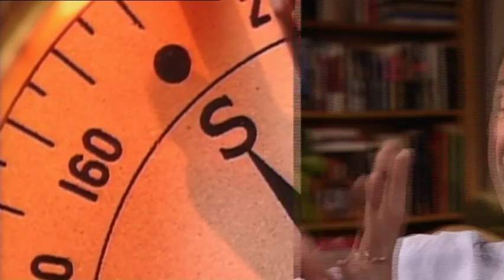"Due South" Documentary "Ride forever"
A 2006 documentary from the making of all three seasons of "Due South." Featuring contributions from Paul Gross, David Marciano, Callum Keith Rennie, George Bloomfield, Beau Starr, Ramona Milano, Catherine Bruhier, Daniel Kash, Tony Craig, Deb Drennan and Gordon Pinsent.